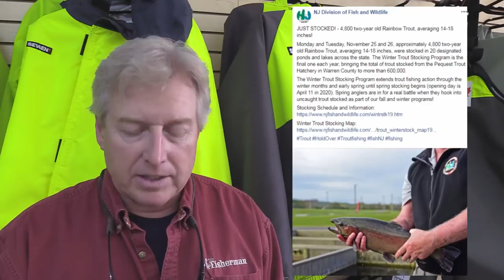November 27, 2019 New Jersey/Delaware Bay Fishing Report with Jim Hutchinson, Jr.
Tins & teasers about sums it up.  Surfcasters from Sandy Hook to Island Beach have enjoyed an exceptional week with schoolie stripers piling on sand eels inside and outside the bar.  Down below Barnegat Inlet, smaller fish (with keepers in the mix) are also starting to feed along the LBI beaches, with casters in Atlantic and Cape May counties hopeful for another late-season run.  Quality stripers are being reported inside the line in South Jersey, and optimism is running high for another December into January jig and troll bite off Cape May.  For now, the best turkey day opportunities for a dinner invite come along the North/Central stretch inside the line where spoons, mojos and umbrellas continue to score 28+ inch fish.  Weather outlook for Thursday morning is very striperish for those looking to score before the family arrives for the big meal.  Boats sailing this week around the holiday are also targeting tautog (jig bite is solid), black sea bass (moving into deeper water) and ling (the other white meat).  With family and friends in for this uniquely American holiday, why not check the local sailing schedules and get out for a few hours along the rail.  From all of us at The Fisherman, have a wonderful Thanksgiving holiday!